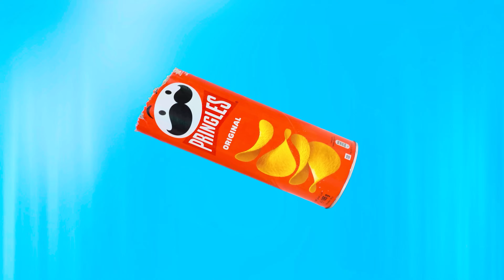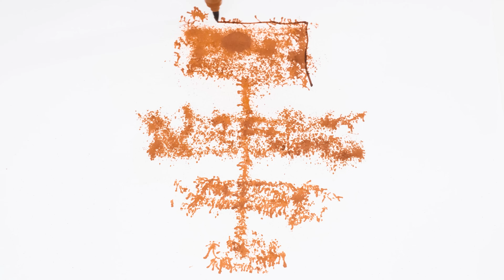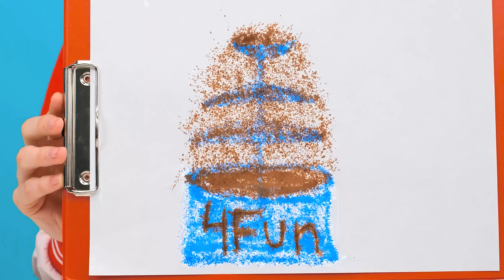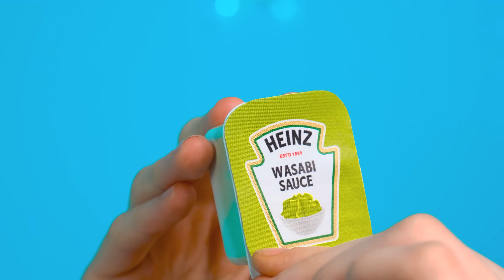Wednesday vs Minha Vó No Desafio De Culinária | Situações Engraçadas 4Fun Challenge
Quem vencerá a batalha culinária desta vez? Apresse-se e comece o novo desafio!